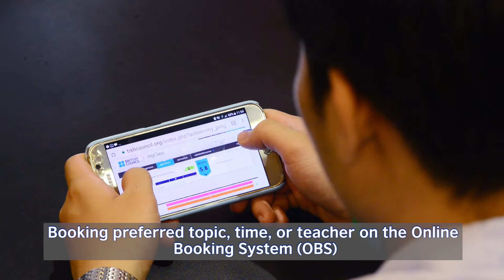British Council myClass - 60s English seminar (Episode 13: Making life predictions)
myClass là cách học tiếng Anh chủ động, giúp học viên phát triển kỹ năng tiếng Anh phù hợp với mục tiêu nghề nghiệp, học thuật và mục tiêu cá nhân. Học viên có thể đặt lịch học hoặc thay đổi lịch học trong vòng 24 giờ trước khi lớp học bắt đầu.

myClass is a flexible way for you to develop your English to meet your academic, career or personal goals. You can book the time that suits you and change or cancel up to 24 hours before the class starts.
Học tiếng Anh cùng Hội đồng Anh
Learn English with the British Council
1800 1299